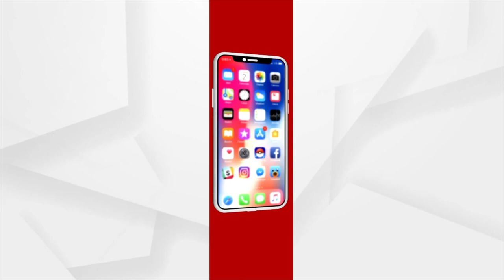ନ୍ୟୁଡ କଲ୍ ଆସିଲେ ସାଇବର ଥାନାରେ ଜଣାନ୍ତୁ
ସାଇବର ଠକେଇ ନେଇ ସତର୍କ କଲେ ଡିସିପି